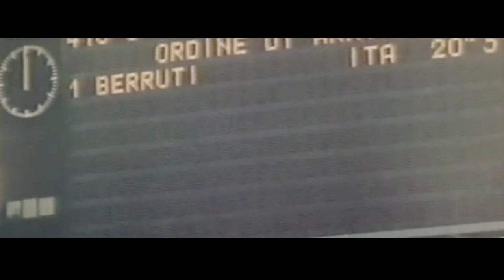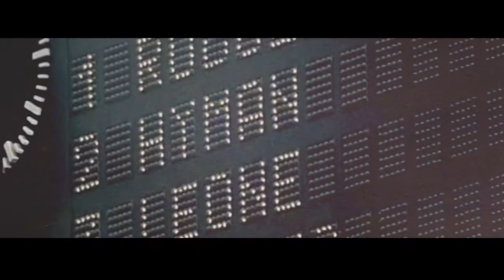Roma 60 - 60 anni dopo - Livio Berruti racconta la grande olimpiade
Livio Berruti racconta la grande olimpiade in un'intervista del giornalista Nicola Roggero. Ottobre 2020 in occasione della mostra organizzata dalla Fondazione Arte Nova.